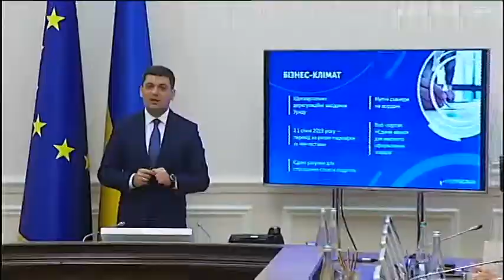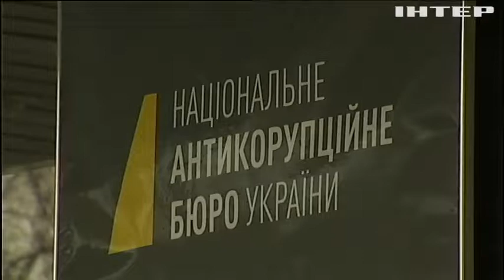Політичний сезон 2018: Володимир Гройсман підвів підсумки року